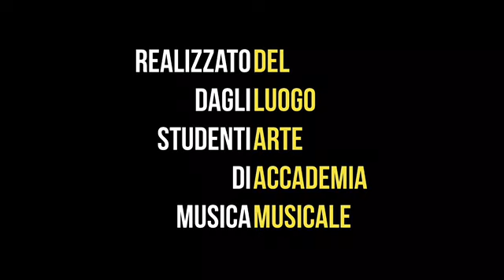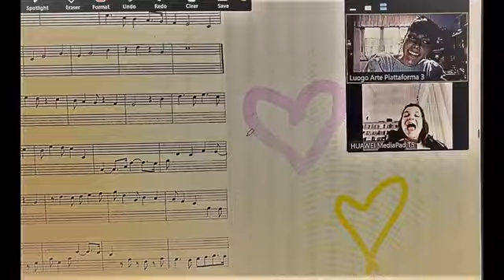LAMP: Intervista all'ideatrice del programma a cura di RADIO WEB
Video intervista:
"🎙CI FACCIAMO COMPAGNIA con Marilena Seminara"
a cura di Antonella Ruscello a
RADIO WEB LATINA

Intervista all'ideatrice del programma:
"LAMP: la Musica è Virale!"
realizzata dagli Studenti di Musica del Luogo Arte Accademia Musicale e prodotta da "LUOGO ARTE event"

tutti i giovedì sul Canale YouTube di Luogo Arte Accademia Musicale